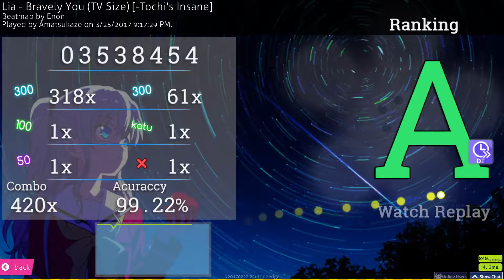osu! Lia - Bravely You (TV Size) [-Tochi's Insane] | DT CHOKE | 300 PP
FeelsOkayMan